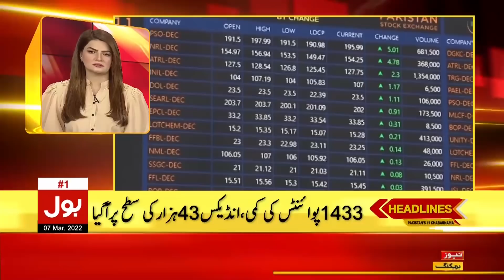PM Imran Khan Summons Important Meeting | News Headlines at 11 AM | No Confidence Motion